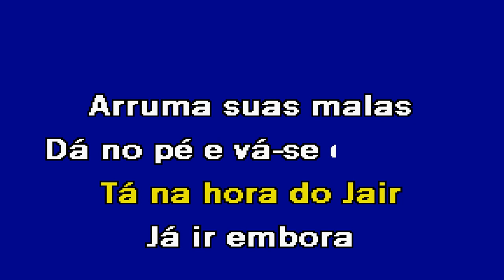TÁ NA HORA DO JAIR JÁ IR EMBORA Tiago Doidão Karaoke